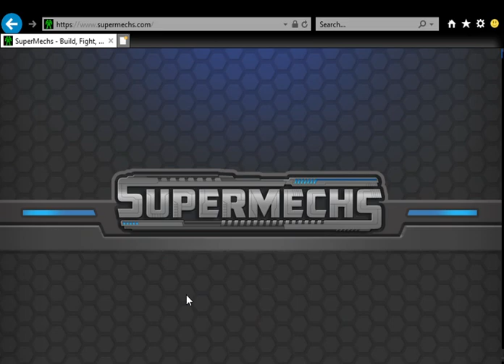[Super Mechs] BEST PORTAL! 50-50 ARMOR! *Ft. DARK-O*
Best gold portal secret revealed in last 2-3 mins!